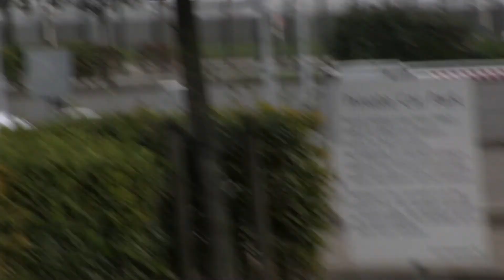Canon キヤノン iVIS VIXIA LEGRIA HF M41 M43 zoom test (4/5)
HF M41 = 32GB
HF M43 = 64GB